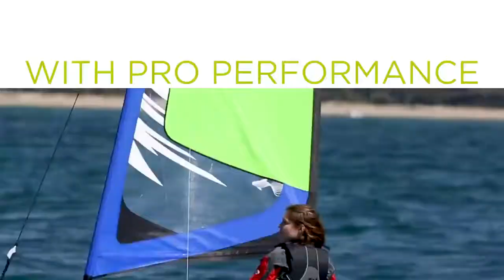мобильный парусный катамаран MiniCat GUPPY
26 кг 10 мин собрать мобильный парусный катамаран MiniCat GUPPY